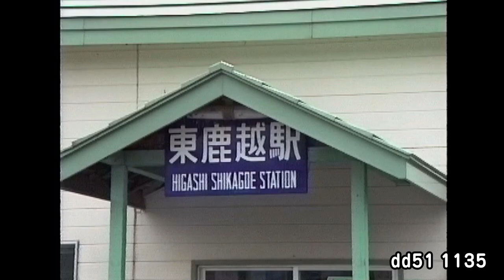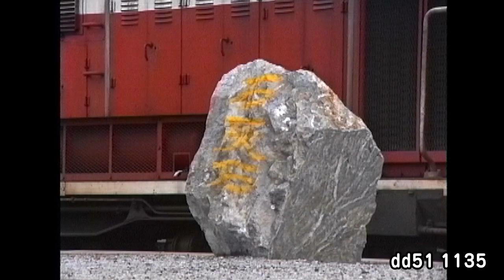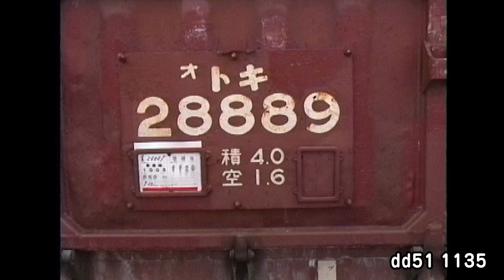（非HD）東鹿越駅の石灰石貨物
中斜里へ向けて石灰石を輸送する貨物列車です。東鹿越駅からは専用線が伸びて、スイッチャーが採石工場との間で貨車を牽引していました。